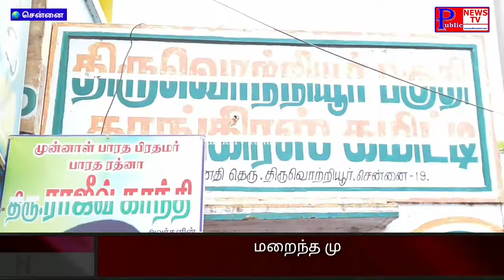77th Birth Anniversary of Shri Rajiv Gandhi Special Celebration in Thiruvottiyur NCDCC Live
திருவொற்றியூரில் ராஜீவ்காந்தி  பிறந்தநாளையொட்டி பொதுமக்களுக்கு அன்னதானம் வழங்கி காங்கிரஸ் கட்சியினர் கொண்டாடினர்.

மறைந்த முன்னாள் பாரத பிரதமர் ராஜீவ்காந்தி அவர்களின் 77வது பிறந்த நாளையொட்டி, வடசென்னை கிழக்கு மாவட்ட காங்கிரஸ் கமிட்டி திருவொற்றியூர் 4வது சர்க்கிள் தலைவர் G.ஹரிஷ்வர் தலைமையில் பொதுமக்களுக்கு அன்னதானம் வழங்கும் நிகழ்ச்சி நடைபெற்றது.

இந்நிகழ்ச்சிக்கு வட்ட தலைவர்கள் R.V.சுதாகர் , T.G.செல்வகுமார் ஆகியோர் முன்னிலை வகித்தனர்.

இந்நிகழ்ச்சியில் சிறப்பு அழைப்பாளர்களாக  மாவட்ட துணைத்தலைவர் T.பாபு , SCST பிரிவு மாவட்ட தலைவர் KKV.குமரன் ஆகியோர் கலந்து கொண்டு ராஜீவ்காந்தி படத்துக்கு மலர் தூவி மரியாதை செலுத்தி, அங்கிருந்த பொதுமக்களுக்கு அன்னதானம் வழங்கி கொண்டாடினர்.

அருகில் மாவட்ட நிர்வாகிகள் மற்றும் சர்க்கிள் நிர்வாகிகள் VMK.அன்பு , சங்கரலிங்கம் , கஸ்தூரி , P. ஐயப்பன் , A.பிரேம்ராஜ் உள்ளிட்ட வடசென்னை கிழக்கு மாவட்ட காங்கிரஸ் கமிட்டி நிர்வாகிகள் தொண்டர்கள் என பலர் கலந்து கொண்டனர்.